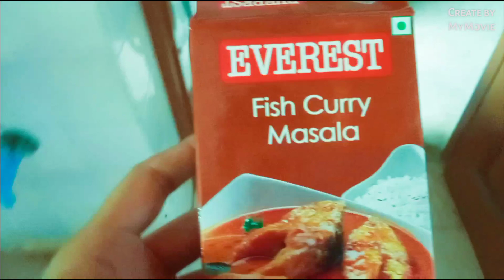14 April 2022